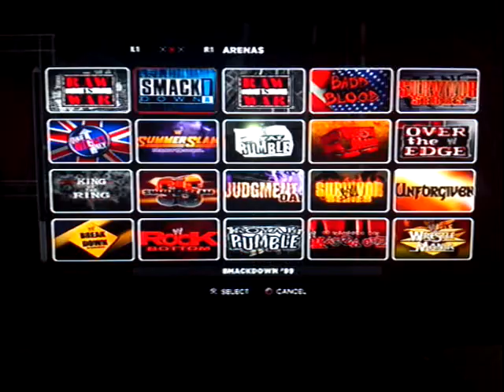X-PAC VS BIG BOSS MAN ON SMACKDOWN